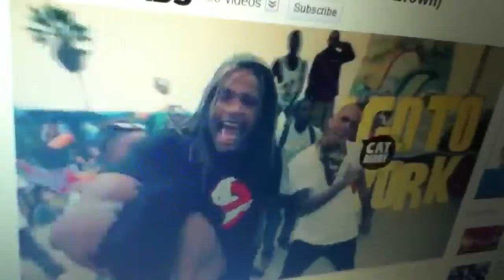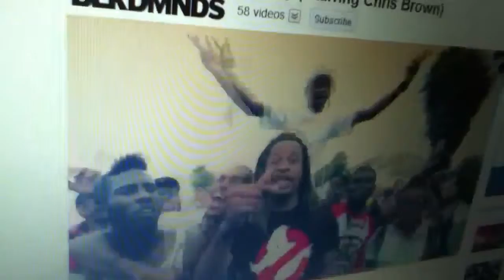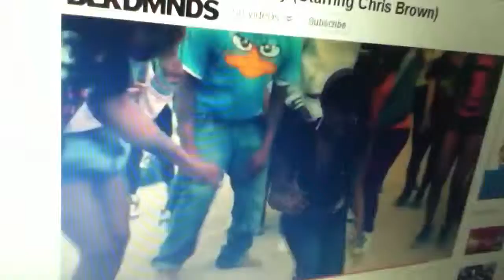Cat daddy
Official video